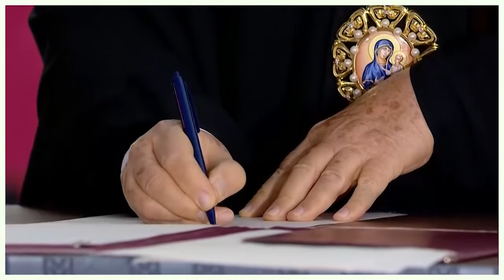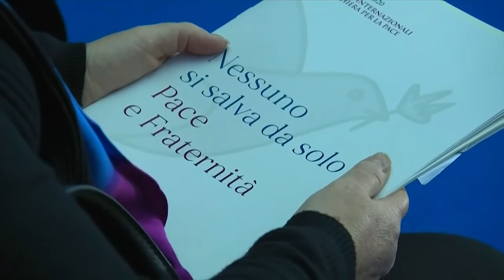Encuentro Internacional Interreligioso por la Paz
Ya está disponible SemanarioOrbe21 donde Dialogamos con Marco Gallo sobre el Encuentro Internacional Interreligioso por la Paz
También continuamos hablando con Mons. Ojea sobre la encíclica Fratelli Tutti, y conocemos a Gabriel Chespi Muscarelli, fundador del Mov. Sembradores Uruguay